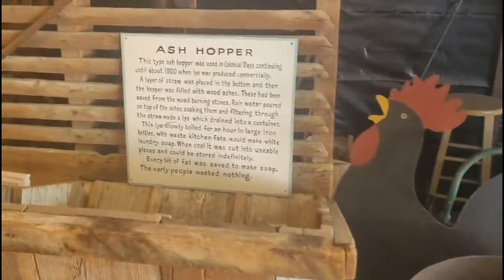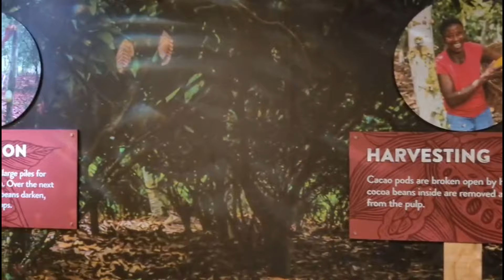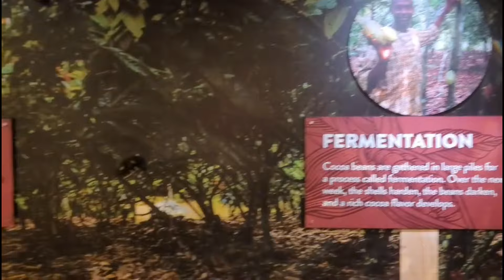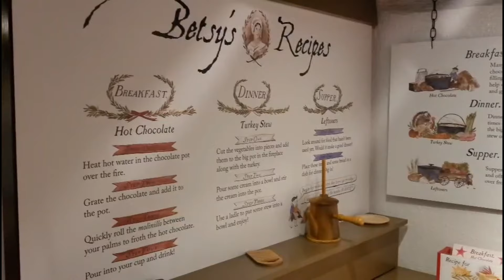VLOG #10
AC/DC??? More like DC to AC am I right? Join the tweedles this week as they pet animals and eat chocolate.

Music

What we do here is go back (Intro) - Otis McDonald

Star Spangled Banner - minor (sad) version - Olav Brändström

The Marines Hymn (lyrics) USMC Hymn - JR Videos

ludovico einaudi - experience (slowed + reverb) - kalopsia

Chocolate (A Choco Choco) lyrics - MrWowzers9111

Rocky Theme Song - aceblade45

Avatar: The Last Airbender OST - Leaves From the Vine (Instrumental Loop) - TheXenatronMusic

Dick Haymes - On the Boardwalk (in Atlantic City) (1946) - CatsPjamas1

future james - pure imagination (flip) -   Low-fi